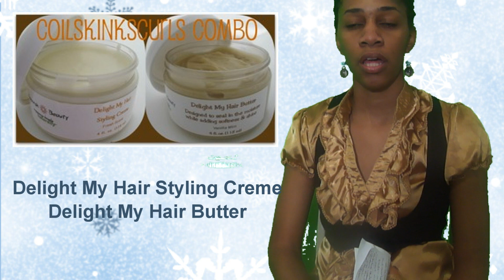Protective Style Challenge: Contest & Tips - January 2012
Contest Rules:
You must be 18 year of age or older
You must be a U.S. resident.
You must like my facebook page.

To enter "Like" me on facebook and click the contest tab